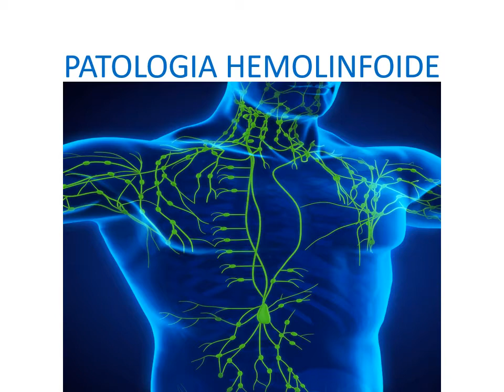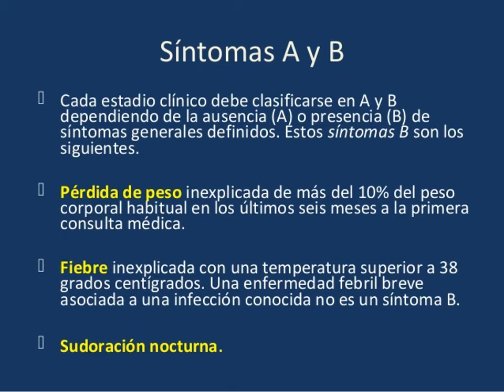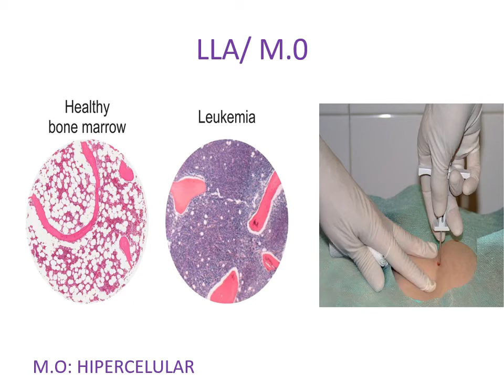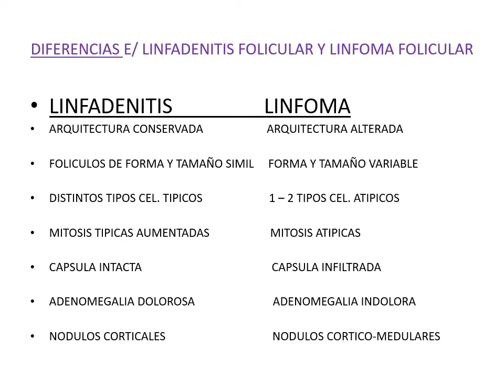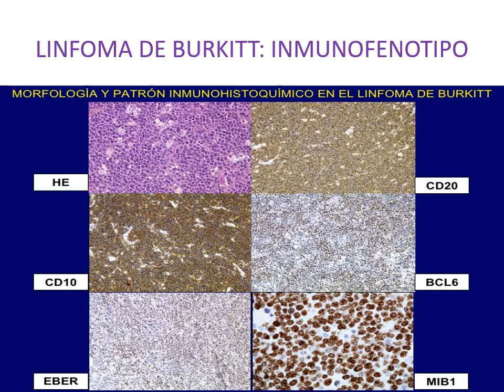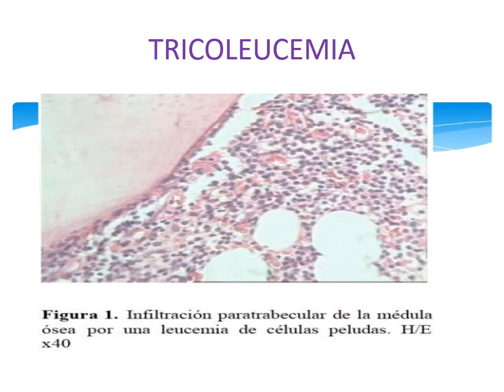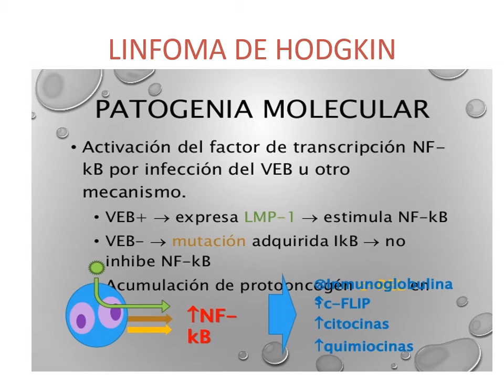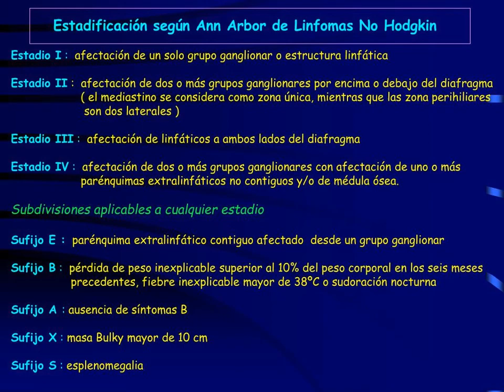P. Hemolinfoide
Teorico N° 12 de patologia humana. Hemolinfoide
Bibliografia Robbins y cotran Patologia estructural y funcional 9na edicion